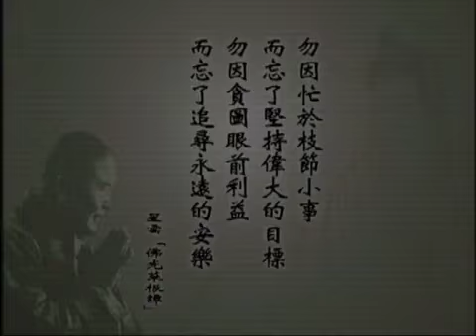Phim truyện Phật Giáo: Quan Âm Diệu Duyện - Tập 3.